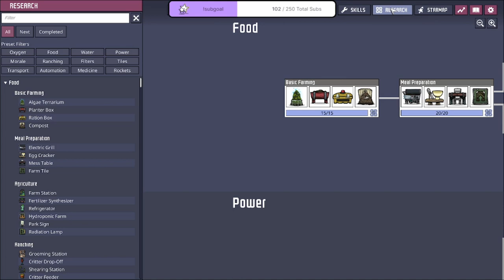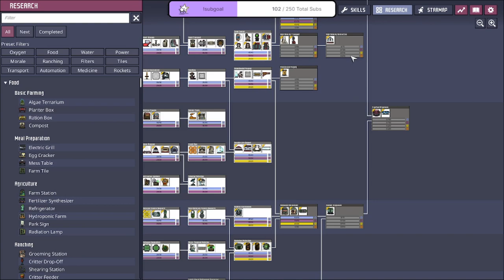Actually Relocating "Temporary" Set-ups & Space - Green Mamba VOD Part 17 - Oxygen Not Included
Twitch Live Stream VOD of "Green Mamba" - Spaced Out Forest Start

Casual Playthrough, Testing out ideas and designs. Trying to see of we can make the Ethanol Process the sole source of Power & Oxygen